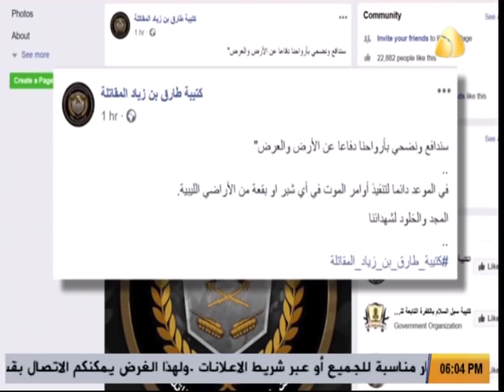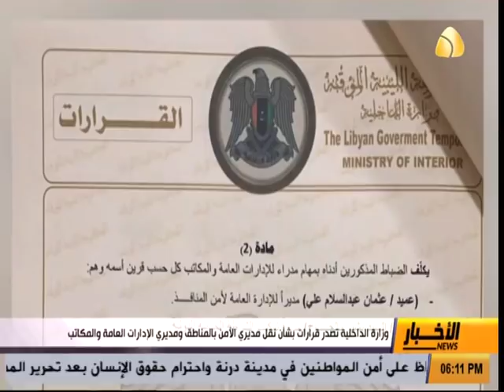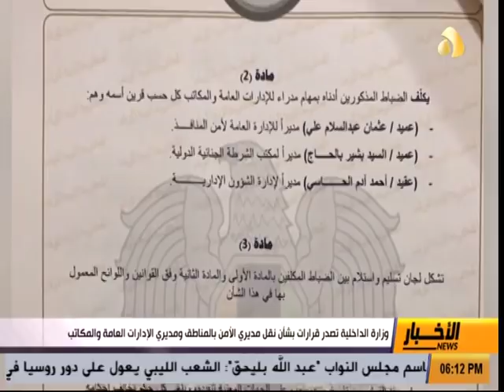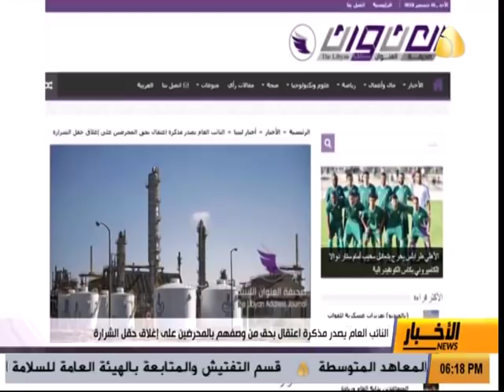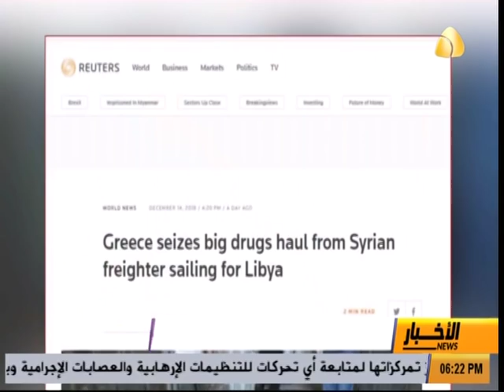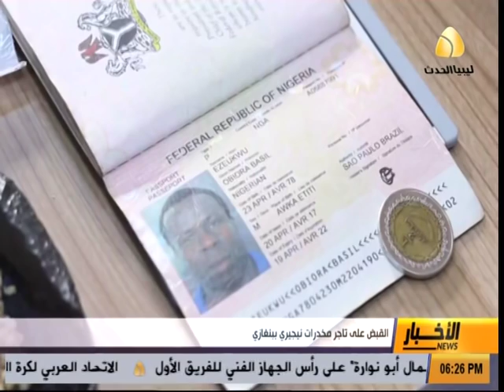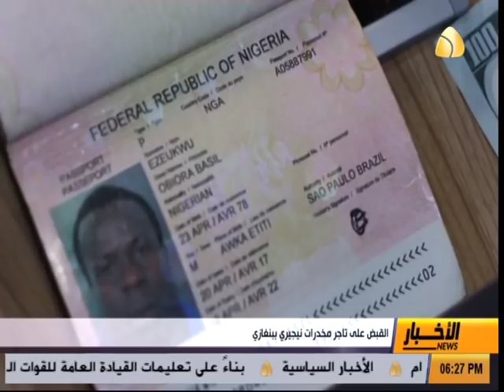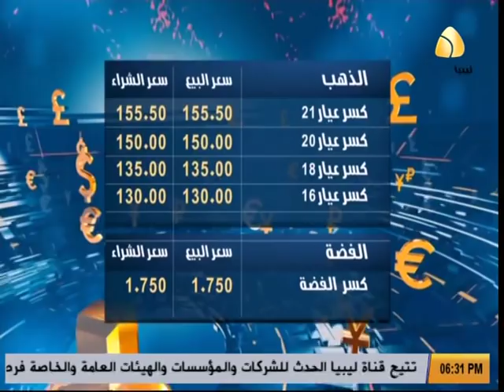اخبار السادسة | 16-12-2018